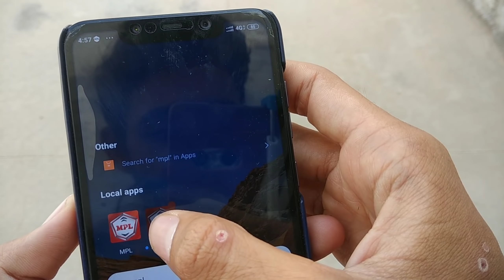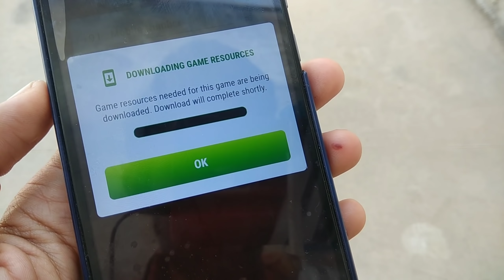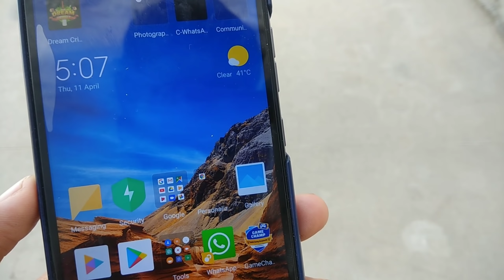MPL NEW MOD APK 1.0.47 | MPL PRO UNLIMITED TRICKS | UNLIMITED Money and Tokens With Proof🔥🔥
Hey Guys! In this video i will show You MPL NEW MOD APK 1.0.47 | MPL PRO UNLIMITED TRICKS | UNLIMITED Money and Tokens With Proof🔥🔥